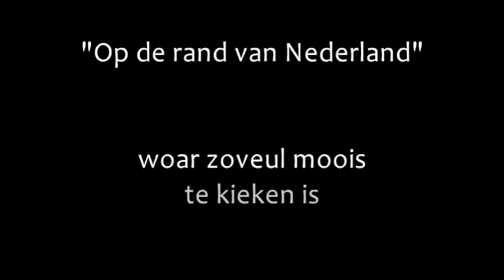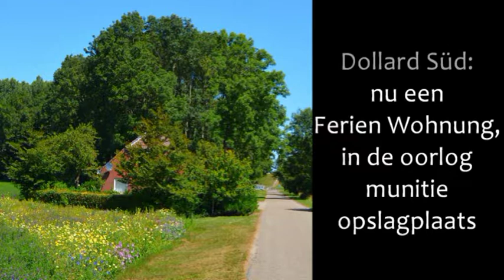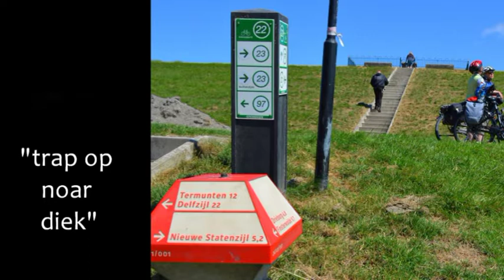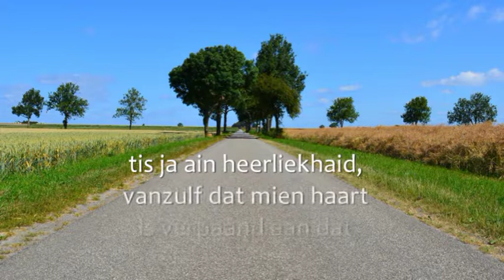Erwin de Vries Vandoage